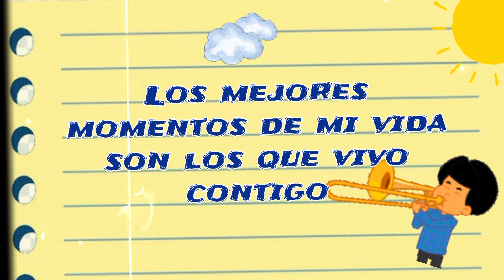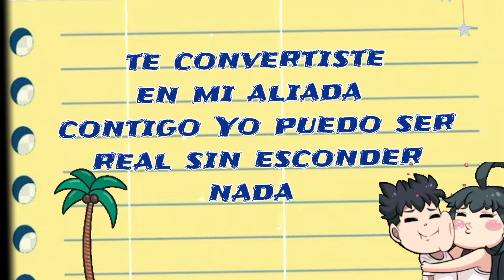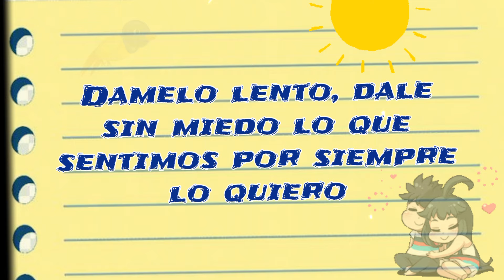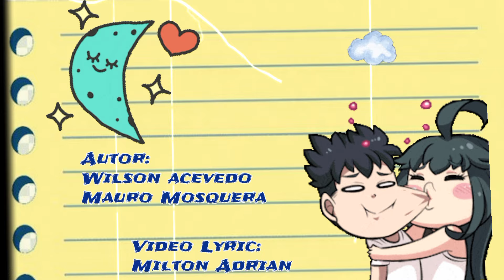Mauro Mosquera - Quiero (Lyric Video)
LYRICS / LETRA

Los mejores momentos de mi vida
Son los que vivo contigo
Tú eres mi todo mi reina mi amante
Mi fiel confidente mi única amiga

Todavía recuerdo el momento
En que nos conocimos
Era una noche azulosa preciosa
Llena de estrellas con brisa y rosas

Siempre buscamos el momento
Para estár los dos solitos
y abrazarnos besarnos mordernos
Deliciosamente como lo querías

Y hoy confirmo que en verdad
Tenemos un divino destino
Te convertiste en mi aliada
Contigo Yo puedo ser real sin esconder nada

Coro - Quiero
Me encanta besarte sentirte cerca de mí

Coro - Quiero
Me encanta verte sonreír cuando locuras hacemos soy feliz

Coro - Quiero
Yo estoy para ti corazón corazón venga Lo que venga

Coro - Quiero
Me encanta verte sonreír... Eso me gusta a mí

Yo tengo eso que estás deseando
Seremos cómplices locos y amando
Dámelo lento dale sin miedo
Lo que sentimos por siempre lo quiero.

Video Lyric By Milton Adrian New Jersey Usa